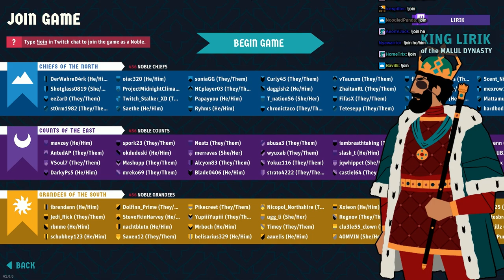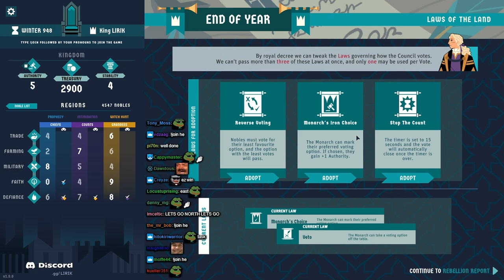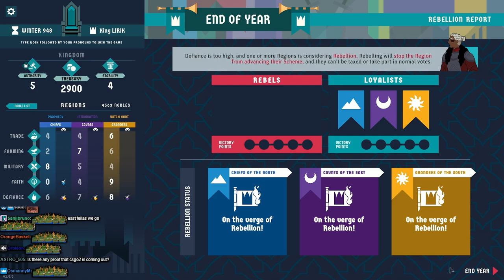Lirik plays King Of The Castle